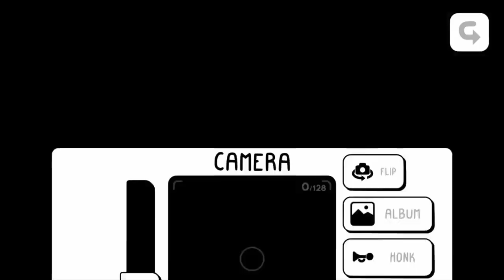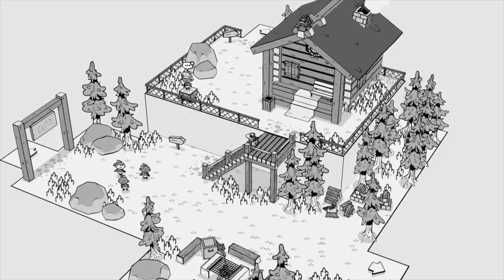Steam Deck Summer Sale 2022 Pickups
Naturally I both welcome and fear the Steam Deck Summer Sale 2022, chiefly because it puts a LOT of games I've been mulling over on the cheap, but also there are so many of them that predictably the Steam summer sale can wreak havoc your wallet. While I'm still in those early stages, here are a few of the games I've already snatched up, but I'm sure the Steam Deck will entice me to pick up a whole lot more before this thing is over!

0:00 - Intro
1:00 - Not Dawn
3:10 - A Speedy Card-Based FPS
5:20 - Castlevania meets Contra? Maybe?
6:57 - Move Over Spider-Man
8:30 - A Photographic Adventure
10:05 - Chunky Outdoor Whimsy
12:09 - Outro

Stand Base
Anker USB C Hub
Wireless RGB Mouse
Logitech K380 Keyboard
SanDisk Ultra 256GB Micro SD
Anker 737 Power Bank with 87W Delivery